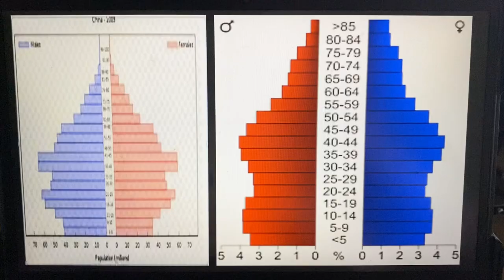November 18, 2023